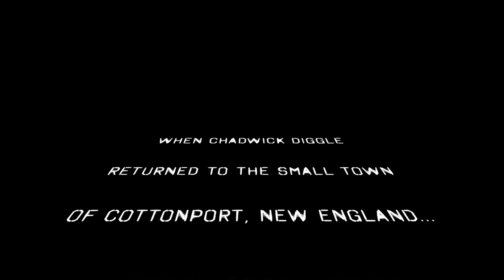Attrition Trailer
THIS IS A DEMO REEL FOR THE FULL LENGTH FEATURE "ATTRITION"